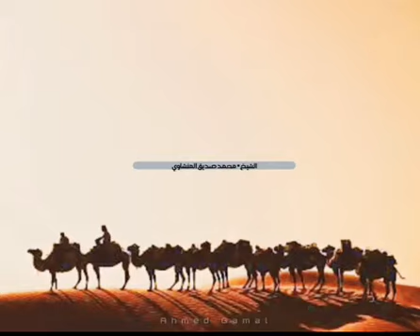الشيخ محمد صديق المنشاوي